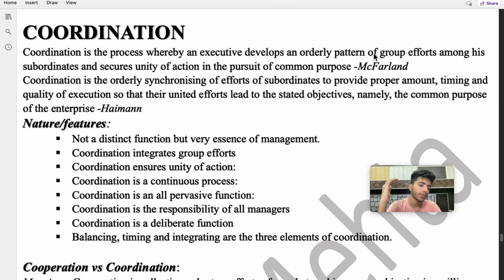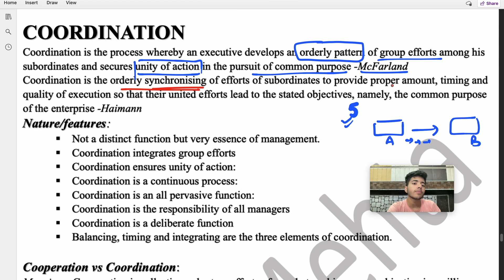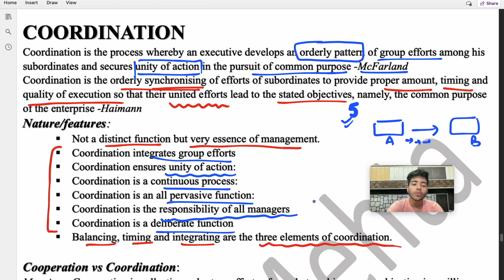3.1 Coordination - Meaning, Features | MPA Management Principles 1st Sem BCom Hons, BBA, BMS | DU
In this video we discuss management principles and its application MPA Principles of management chapter 3 Coordination
meaning of coordination
concept of coordination
coordination as essence of management
features of coordination
characteristics of coordination

mpa bcom 1st year, MPA 1st semester, mpa bba lectures mpa important questions mpa Sem 1 Year 1 Semester 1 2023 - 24 latest syllabus and pattern and mpa 1st sem du lectures are covered as per delhi university DU Syllabus POM Principles of management MPA Notes Management principles MPA easy explanation important Notes